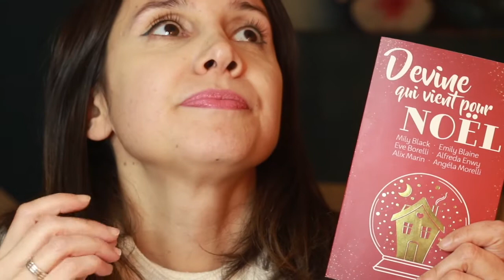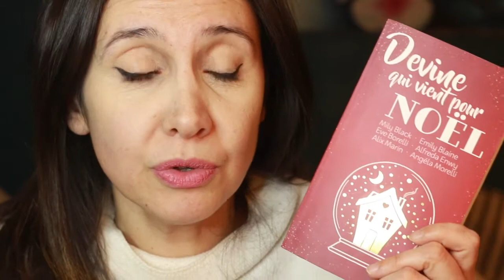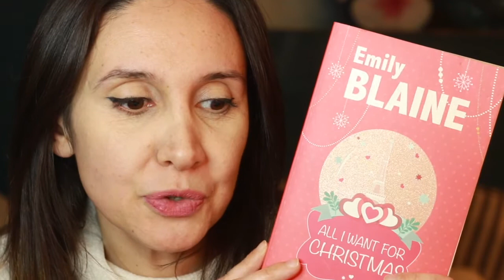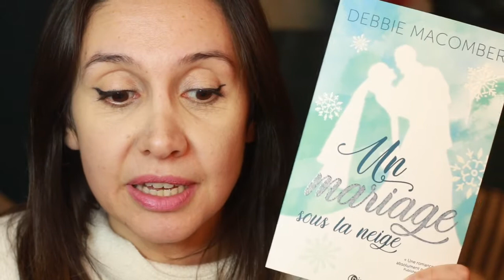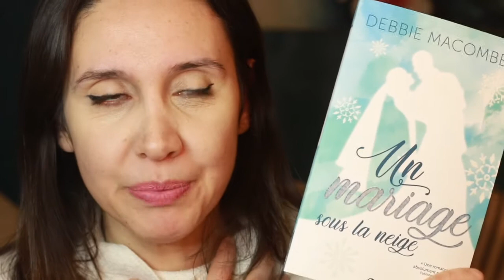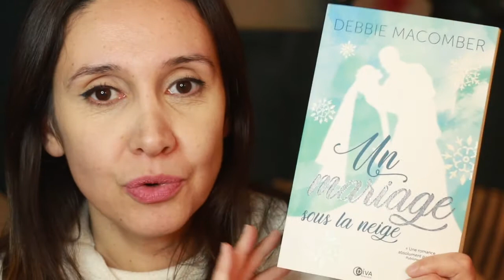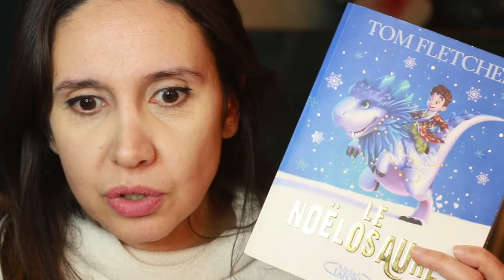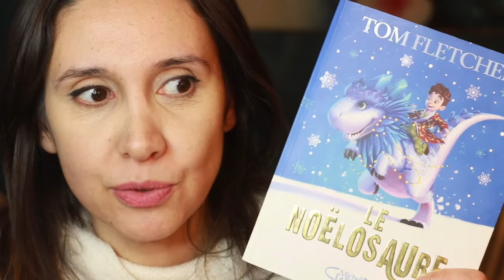Update Lecture #14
Aujourd'hui dans cette video je vous présente mon update lecture de Noël!